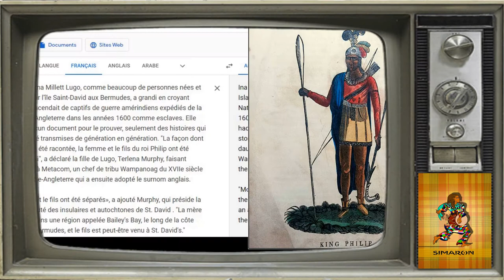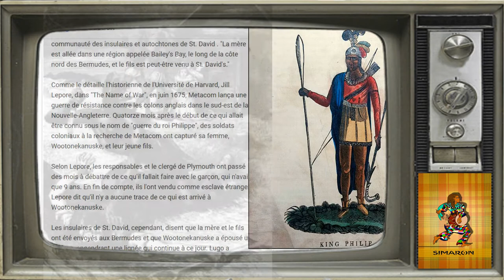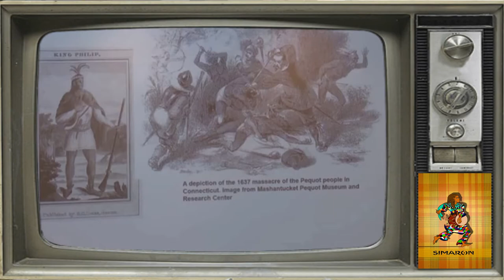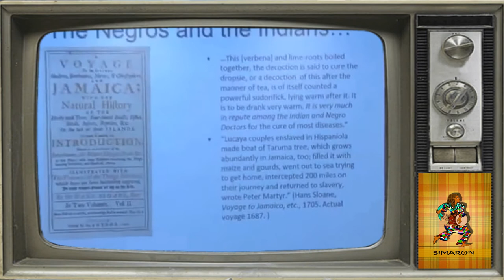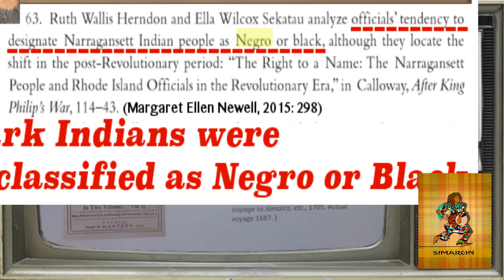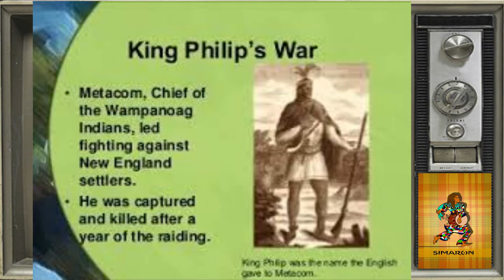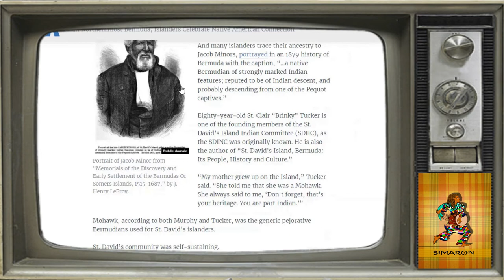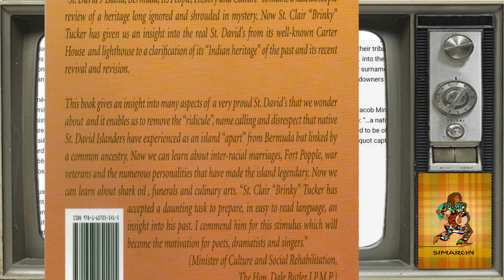Les Amérindiens de Louisiane, de Floride et de Caroline du sud déplacés dans les îles